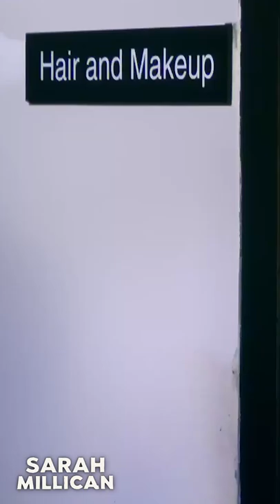How I Handle Bad Reviews | Sarah Millican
Take that, The Telegraph!

To enjoy more from me on Backstage With Katherine Ryan, head to Prime Video NOW

Taken from SEASON 1, EPISODE 5 of Backstage With Katherine Ryan - Sarah Millican, Russell Kane, Darren Harriott and Joanne McNally are waiting in the wings to tell all about peeing in the shower, fake tan disasters and getting circumcised at 19. Join Katherine and some of the best UK comedians for a stand-up show with a twist; backstage footage, totally unscripted and incredibly funny.

Hello! Welcome to my OFFICIAL Sarah Millican YouTube channel. Where you can watch clips, compilations and full shows, along with more EXCLUSIVE content. So come on in, get comfy and have a laugh.

My brand-new tour show 'Bobby Dazzler' is on sale now.